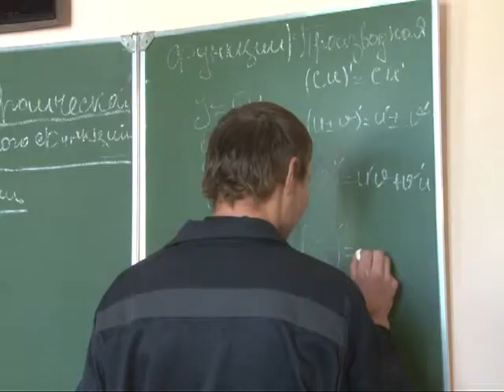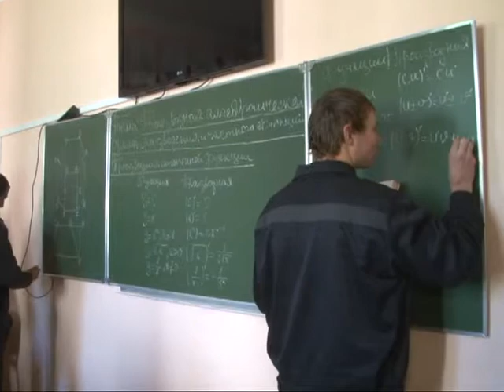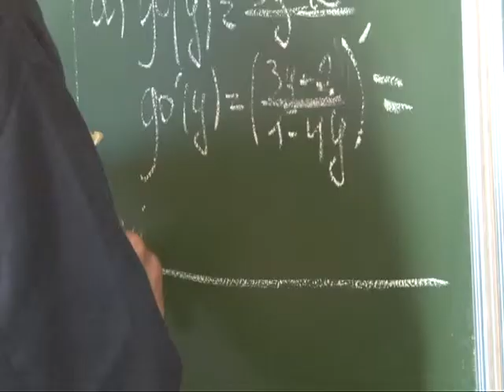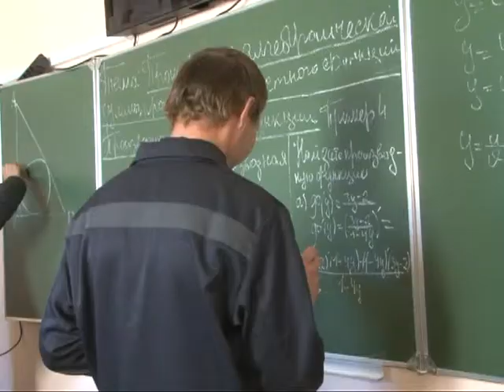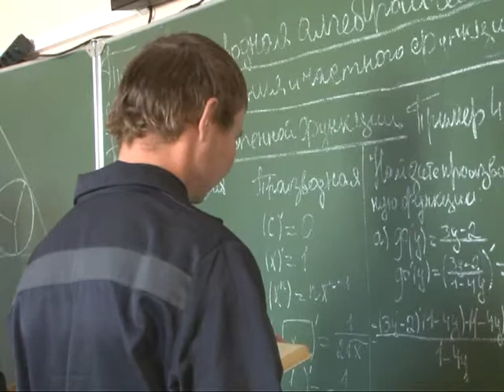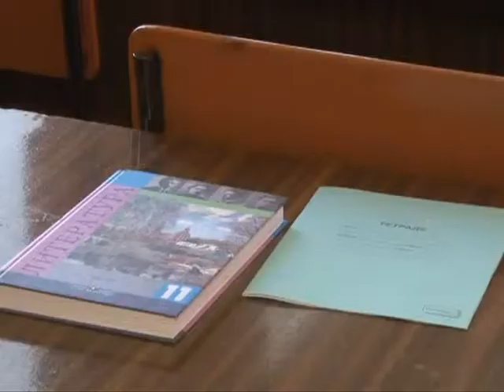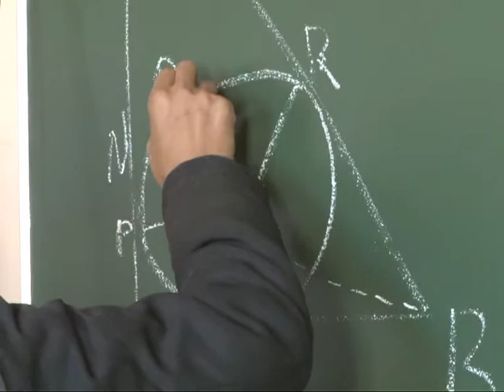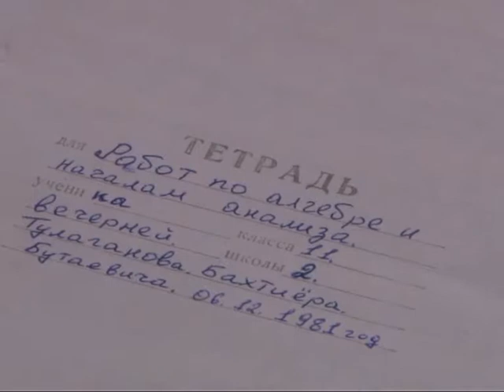Вызов принят 11.09.14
Обычная школа,- звенит звонок, есть домашние задания, ответы у доски и отметки. Вот только ученики гораздо старше и за плохое поведение ни кто не вызовет, учащиеся уже наказаны - они отбывают наказание в исправительной колонии. Смотрите специальный выездной репортаж из ИК №6.